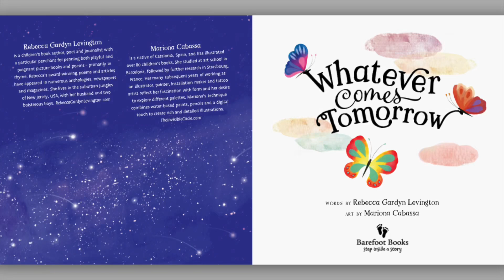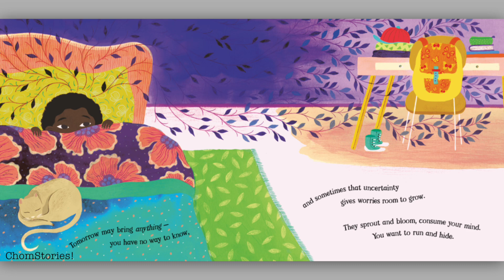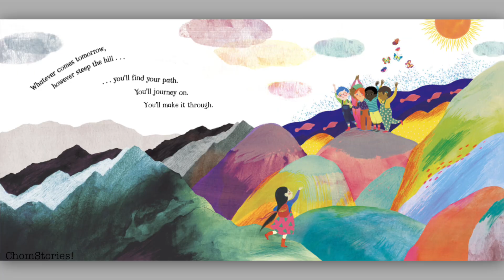Whatever Comes Tomorrow Read aloud